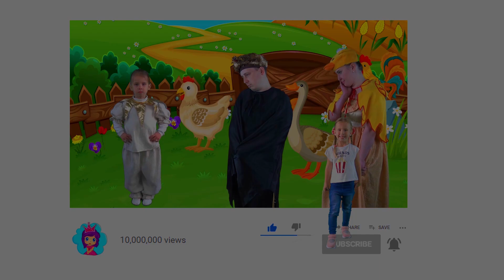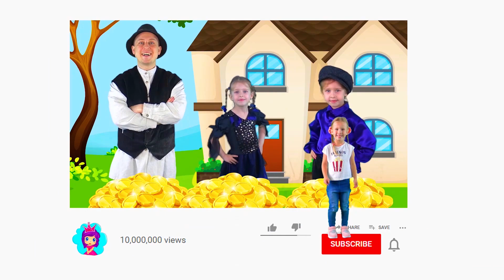Гадкий утёнок | Сказки на ночь для детей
Гадкий утёнок. Это одна из самых любимых сказок для детей! Наслаждайтесь этой удивительной историей на канале "Сказки для детей".